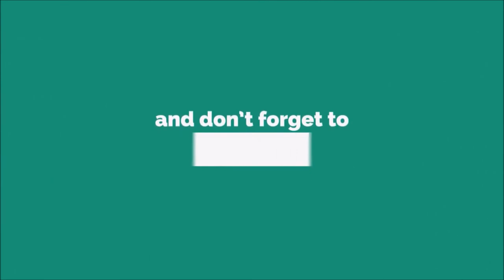Best Nice Ringtone 2019 [WITH FREE DOWNLOAD LINK]